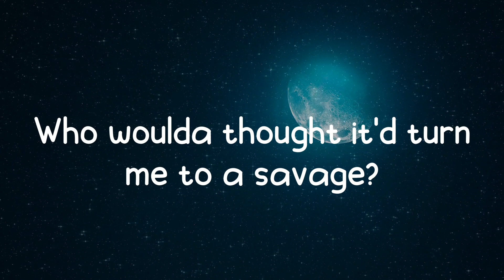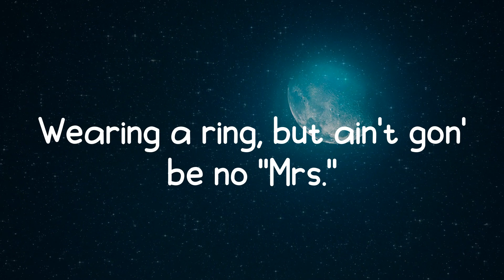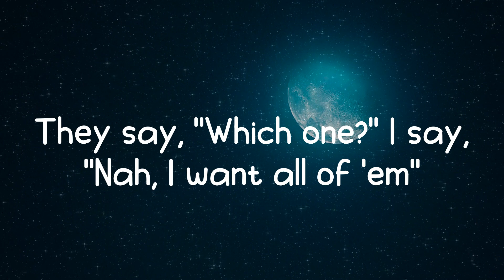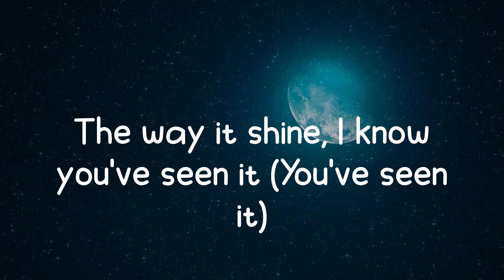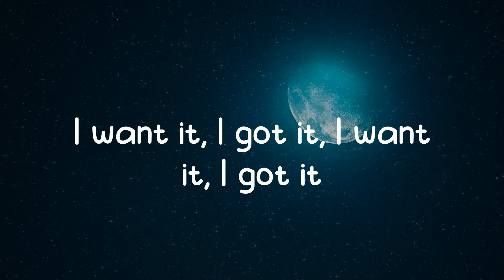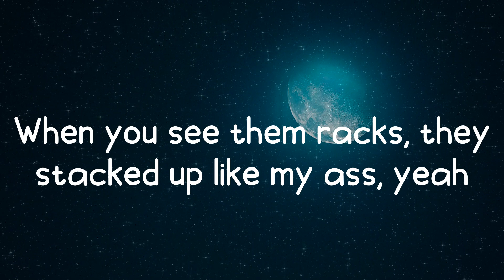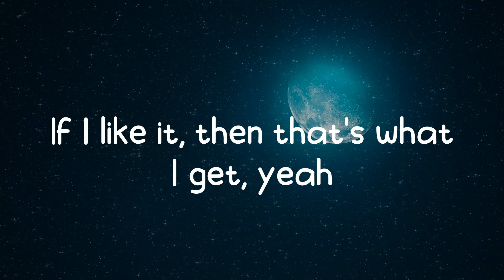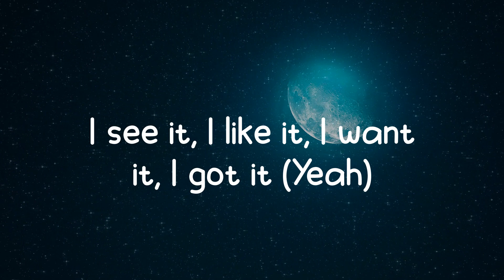7 rings - Ariana Grande (Lyrics)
𝑳𝒚𝒓𝒊𝒄𝒔:
𝑾𝒆𝒅𝒏𝒆𝒔𝒅𝒂𝒚